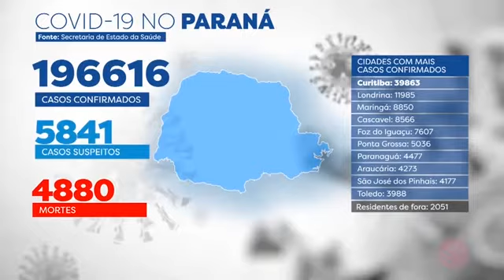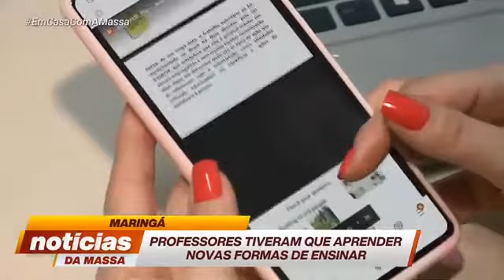Notícias da Massa - Edição completa (15/10/2020)